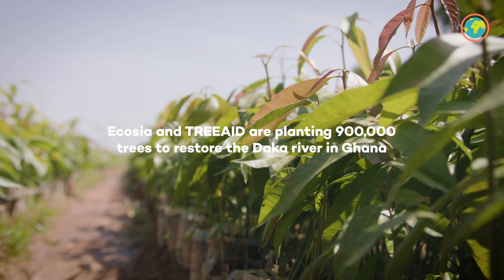Why we plant fruit and nut trees in Ghana: Makada’s story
Makada lives by the Daka river in Ghana and depends on trees for survival. Thanks to your searches, we are planting local species of fruit and nut trees here, with our partner TREEAID. This helps Makadas sell mangoes and cashews on the market, and means that she doesn’t have to walk four miles everyday. The trees will also help the river flow year-round. Hundreds of villages in northern Ghana depend on the Daka river’s water for drinking, washing, cooking, and farming.

You can also check out this video we filmed in Ghana last year

Ecosia is the search engine that plants trees. Every month we invest at least 80% of our surplus in tree planting projects all over the world.

Make Ecosia your default search engine to plant trees while you search the web

Ecosia is available for Chrome, Firefox, Safari, IE, and many more.